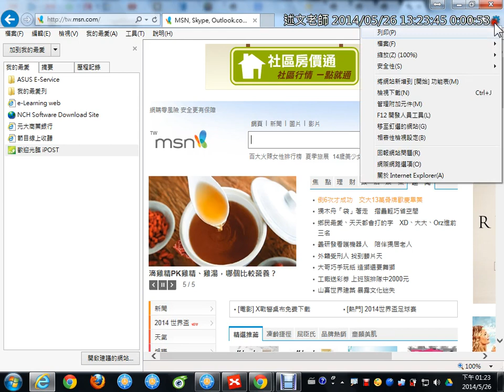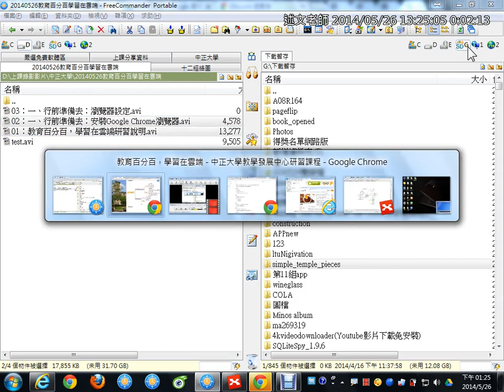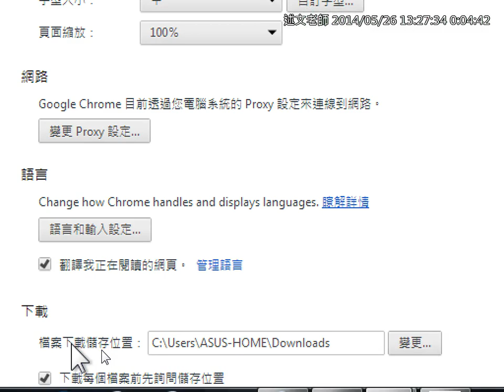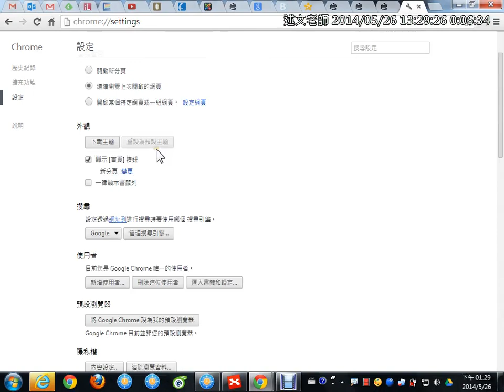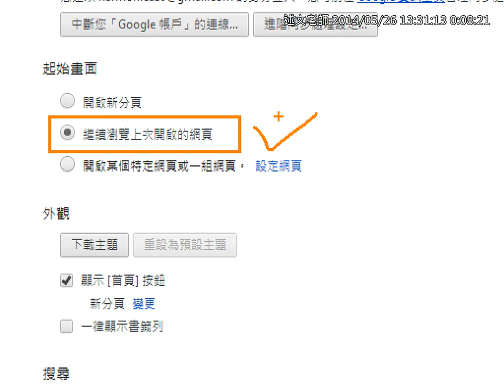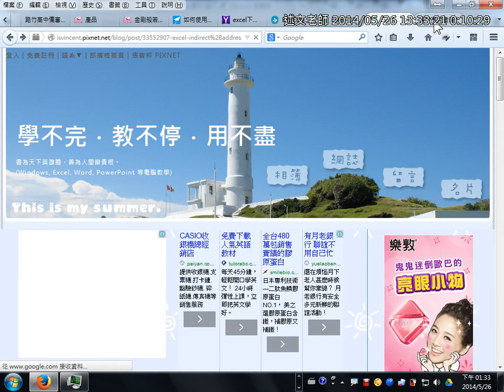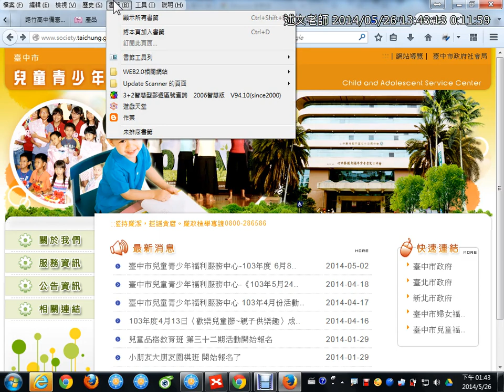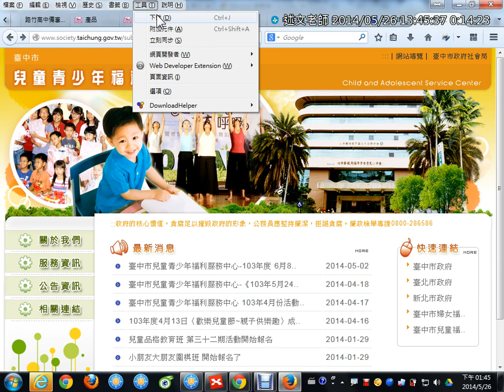03：一、行前準備去：瀏覽器設定必修題